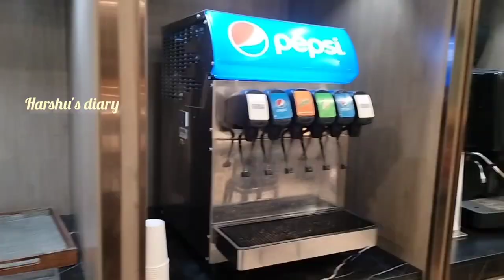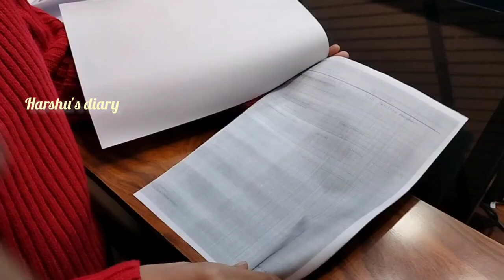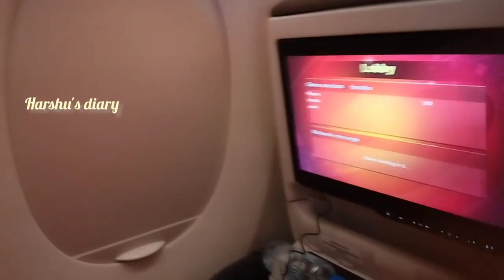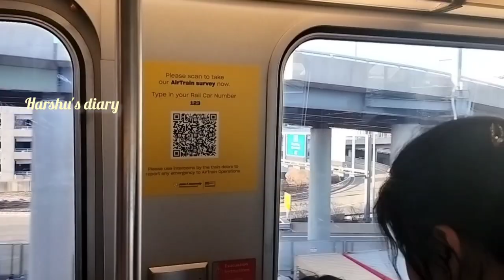Hyderabad to New York flight journey and immigration తెలుగు | MS in US | SUNY Buffalo | Telugu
Video covers searches for:
usa
ms
education
Education Loan
masters
mastersinusa
hdfc credila loan
Education in USA
Higher studies
Indian student
Master's in USA
MS in US
Study Abroad
Studying Abroad